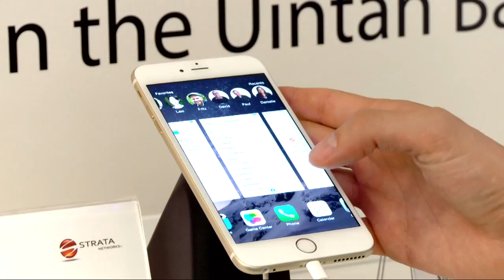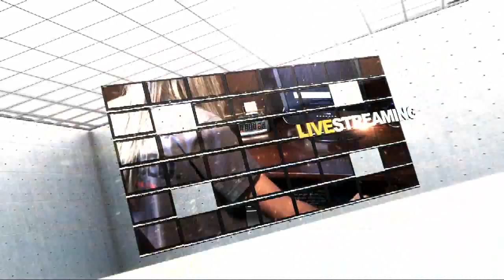Local Point - Santa's Community Effort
On this episode of Local Point, we speak with Mike Harrington and Brian Gorum from the Vernal Rotary club who are in the VTV6 Studio to discuss Santa's Community Effort!